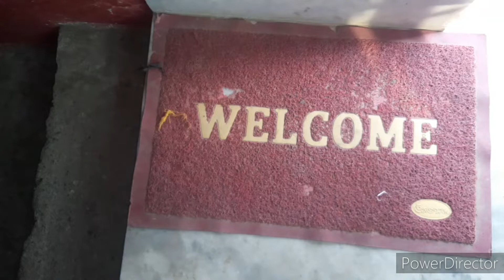🏡मेरा छोटा सा 🌺प्यारा सा घर 👪my home tour 🏡